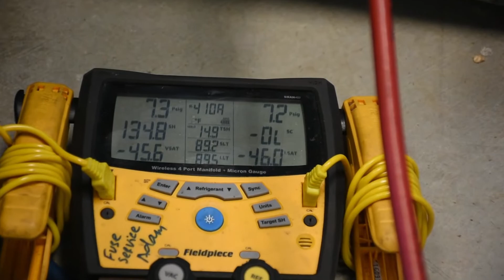RUSSIAN - diagnostic of semi-hermetic Copeland compressor hvac school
Fuse HVAC, Refrigeration, Electrical & Plumbing is a California licensed HVAC, Refrigeration, Electrical and Plumbing Contractor.

This video shows the HVAC installation and repair skills we obtained working in FUSE. We share this knowledge so that other people who desire to become Appliance Repair Technician or HVAC Technician are ready for what awaits them.

The video is made for techs who are based in English speaking countries (USA, Canada, Australia etc.)

if you need

- HVAC Installation in San Jose;
- AC Installation in San Jose;
- Ventilation Installation in San Jose;
- Heating Installation in San Jose;
- Air Conditioning Installation in San Jose;
- Furnace Installation in San Jose;
- Air Conditioner Installation in San Jose;
- Heat Pump Installation in San Jose;
- Heater Installation in San Jose;
- Ductless Mini Split Installation in San Jose;
- Rooftop Package Unit in San Jose;
- VRF Installation in San Jose;
- Ductwork in San Jose;
- Ventilation in San Jose;
- HVAC Service in San Jose;
- Heating Service in San Jose;
- Ventilation Service in San Jose;
- Conditioning Service in San Jose;
- Furnace Repair in San Jose;
- Air Conditioner Repair in San Jose;
- VRF Service in San Jose;
- VRF Maintenance in San Jose;
- Water Heater Repair in San Jose;
- Fireplace repair in San Jose;
- Ducts cleaning in San Jose;
- Refrigeration in San Jose;
- Residential Refrigerator Repair in San Jose;
- Residential Wine Cooler Repair in San Jose;
- Commercial Refrigerator Repair in San Jose;
- Commercial Freezer Repair in San Jose;
- Commercial Ice Machine Repair in San Jose;
- Walk-in Refrigerator Installation in San Jose;
- Walk-in Freezer Installation in San Jose;
- Walk-in Refrigerator Repair in San Jose;
- Walk-in Freezer Repair in San Jose;
- Electrical Service in San Jose;
- Electrical Panel Installation in San Jose;
- Electrical Panel Replacement in San Jose;
- Electrical Breaker Installation in San Jose;
- Electrical Breaker Replacement in San Jose;
- Rough Wiring in San Jose;
- Electric Vehicle Charger Installation in San Jose;
- Solar Panel Installation in San Jose;
- Solar Panel Repair in San Jose;
- Electrical Preventive maintenance in San Jose;
- Plumbing Service in San Jose;
- Water Heater Installation in San Jose;
- Plumbing Pipe Installation in San Jose;
- Plumbing Pipe Service in San Jose;
- Plumbing Pipe Repair in San Jose;
- Sewer Installation in San Jose;
- Sewer Service in San Jose;
- Sewer Repair in San Jose;
- Gas line Installation in San Jose;
- Gas Line Service in San Jose;
- Gas Line Repair in San Jose;
- Fixtures Installation in San Jose;
- Fixtures Service in San Jose;
- Fixtures Repair in San Jose;
- Pipe Restoration in San Jose;
- HVAC Installation Cupertino, California
- HVAC Installation in Los Gatos;
- HVAC Installation in Palo Alto;
- HVAC Installation in Fremont;
- HVAC Installation in Los Altos;
- HVAC Installation in Los Altos Hill;
- HVAC Installation in Mountain View;
- HVAC Installation in Milpitas;
- HVAC Installation in Gilroy;
- HVAC Installation in Newark;
- HVAC Installation in Campbell;
- HVAC Installation in Menlo Park;
- HVAC Installation in Morgan Hill;
- HVAC Installation in Sunnyvale;
- HVAC Installation in San Martin;
- HVAC Installation in Saratoga;
- HVAC Installation in Santa Clara;
- AC Installation in Los Gatos;
- AC Installation in Palo Alto;
- AC Installation in Fremont;
- AC Installation in Los Altos;
- AC Installation in Los Altos Hill;
- AC Installation in Mountain View;
- AC Installation in Milpitas;
- AC Installation in Gilroy;
- AC Installation in Newark;
- AC Installation in Campbell;
- AC Installation in Menlo Park;
- AC Installation in Morgan Hill;
- AC Installation in Sunnyvale;
- AC Installation in San Martin;
- AC Installation in Saratoga;
- AC Installation in Santa Clara;
- AC Repair in Palo Alto;
- AC Repair in Fremont;
- AC Repair in Los Altos;
- AC Repair in Los Altos Hill;
- AC Repair in Mountain View;
- AC Repair in Milpitas;